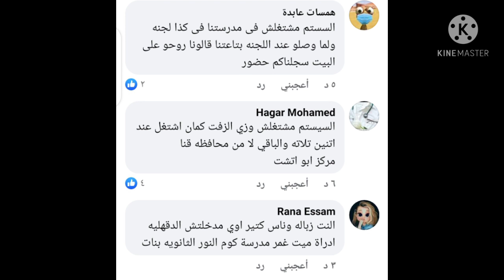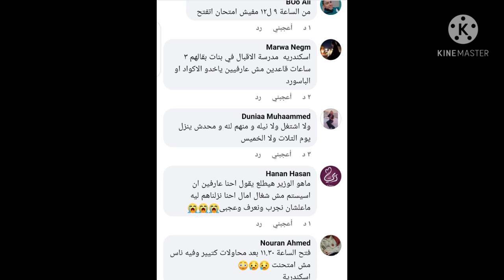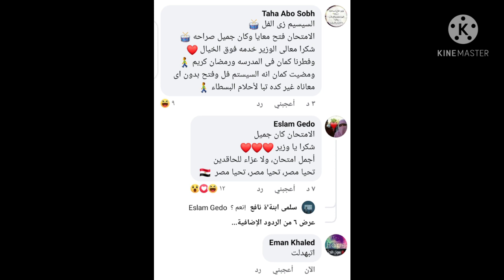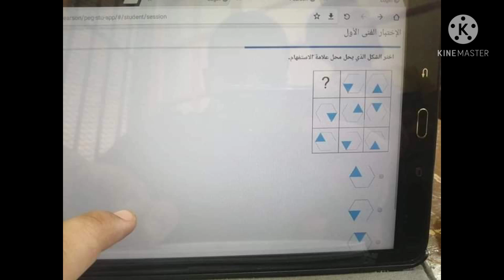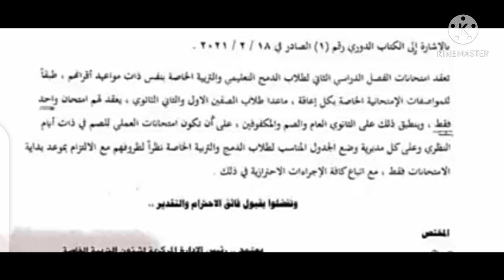بعد استمرار سقوط السيستم في الامتحانات التجربيبية ل٣ث/ الامتحانات الورقية/الغاء امتحانات ابريل ل١و٢ث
الغاء امتحانات التابلت بعد استمرار سقوط السيستم
الغاء امتحانات ابريل لطلاب اولي وتانية ثانوي لهؤلاء الطلاب
عاجل الآن قرارات وزير التربية والتعليم عن الامتحانات
قرارات وزير التربية والتعليم, اخر قرارات وزير التربية والتعليم, قرارات وزير التربية والتعليم اليوم, وزير
اخبار التعليم اليوم في مصر، اخر اخبار التعليم،اخر اخبار التعليم، اخر قرارات وزير التربية والتعليم اليوم 2021, اخبار التعليم،قرار وزير التربية والتعليم اليوم 2021, إمتحانات نصف السنة 2021, اخبار الامتحانات 2021, موعد امتحانات نصف السنة 2021, إلغاء الامتحانات 2021, موعد الامتحانات 2021, اخبار المدارس،موعد إمتحانات الثانوية 2021, موعد امتحانات الترم الاول 2021,هل إمتحانات أولى ثانوي في البيت، وزير التربية والتعليم بث مباشر،موعد إمتحانات الصف الثالث الاعدادي 2021, موعد امتحانات اولى ثانوي، موعد امتحانات تانية ثانوى 2021, تأجيل الامتحانات،اليوم السابع،
بث مباشر الآن|| وزير التعليم مصير الامتحانات و آليات عودة الدراسة لجميع الطلاب
طارق شوقى وزير التربية والتعليم، موضحة أن الوزير سوف يحدد مواعيد بداية ونهاية امتحانات الفصل الدراسى الثانى
كل الاخبار وزير التربية والتعليم خلال الفترة الحالية
فيديوهات هامة جداً هتفيدك جدا جدا،ملخص تصريحات الوزير بخصوص الإمتحانات التجريبية للصف الثالث الثانوى
1- إمتحان شهر ابريل هو اختبار لإجهزة التابلت والشبكات والأسئلة خارج المنهج نهائياً وليس لها علاقة بما درسة الطالب والتأكد من سلامة الأجهزة وعملها وسلامة الشبكات ويؤدى الطلاب الإمتحان بالمدرسة ويكون فى ايام 18 / 20 / 22  من شهر ابريل .
2- اختبار شهر مايو هو اختبار مصغر من الاختبار النهائى ولكن على جزئيات صغيرة من المنهج  كما بالجدول وهو امتحان بلا درجات وأيضا لإختبار الشبكات وأكواد الاختبارات الخاصة بالدخول على منصة الامتحان ويؤدى الطلاب الإمتحان بالمدرسة ويكون ايام 23 / 25/ 27 من شهر مايو
3- امتحان شهر يونيو وهو امتحان كامل بنفس نظام الامتحان النهائى الذى سوف يكون فى شهر يوليو وأيضا على التابلت ويجرى بالمدرسة ويكون ايام من 12 إلى 17 يونيو وسوف يعلن تفاصيله فى حينه